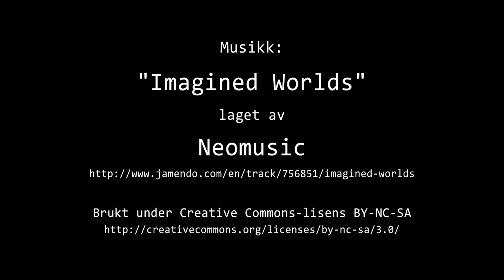Timelapse Cam 1 - Natt til 22. juni 2023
Været i Moss natt til torsdag 22. juni 2023.